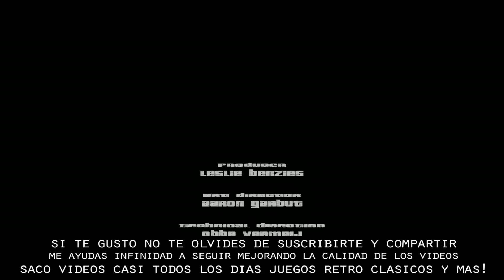Ahora si! El Final del GTA 3 #19